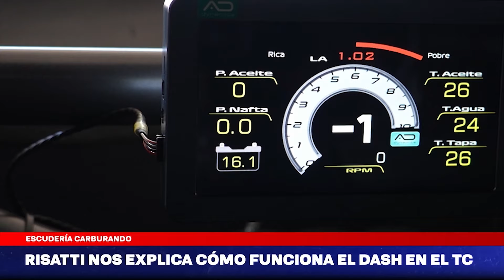Risatti explicó cómo funciona el Dash del Turismo Carretera